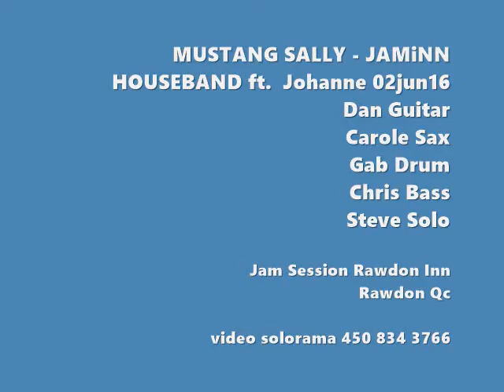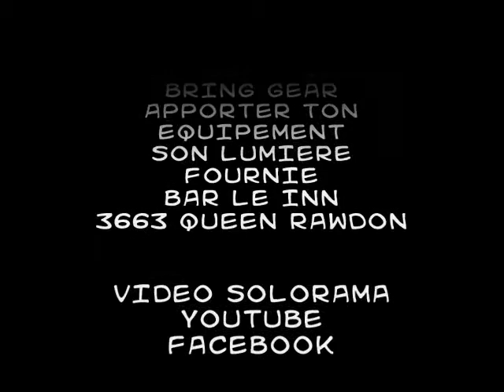Mustang Sally ft Johanne JamiNN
MUSTANG SALLY - JAMiNN HOUSEBAND ft.  Johanne 02jun16
Dan Guitar Carole Sax Gab Drum Chris Bass Steve Solo
Jam Session Rawdon Inn
3663 Queen Rawdon Qc
video solorama 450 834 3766